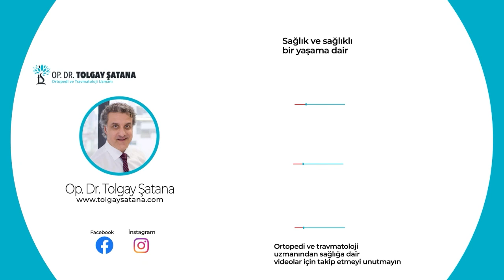Karpal İnstabilite Nedir? Artroskopik Tedavisi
Op. Dr. Tolgay Şatana